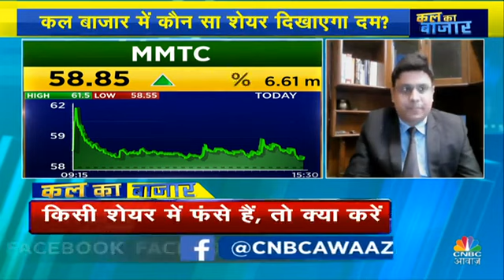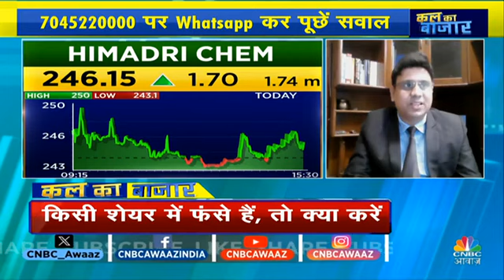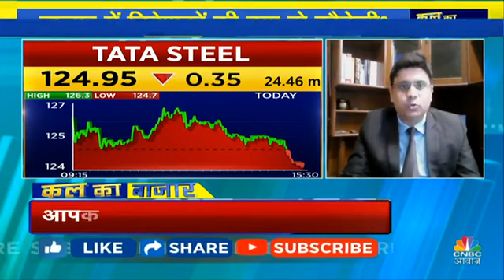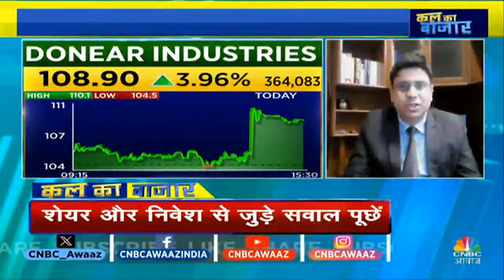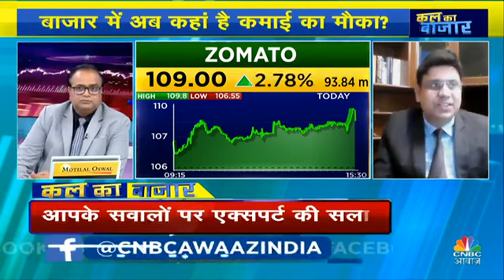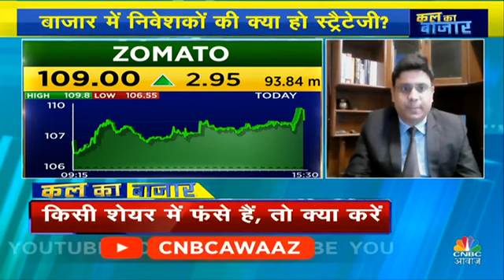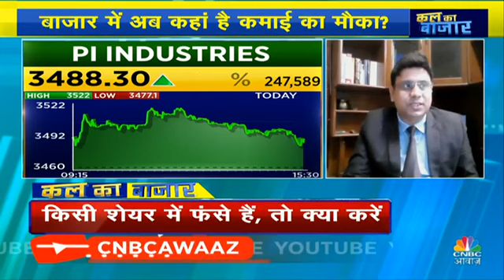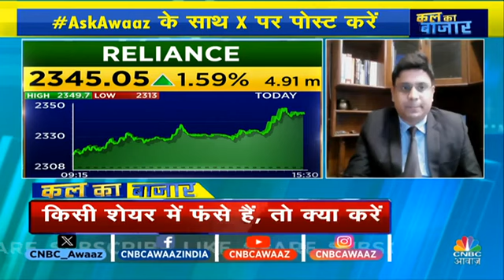Traders Hotline 12 Oct 2023